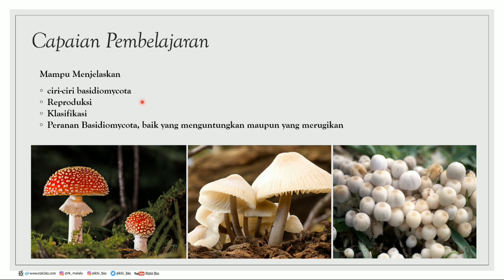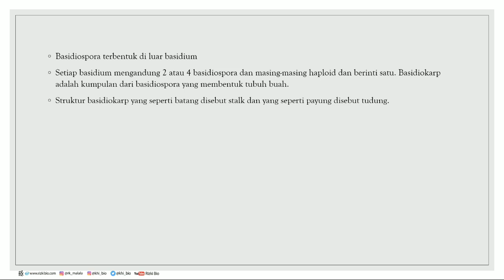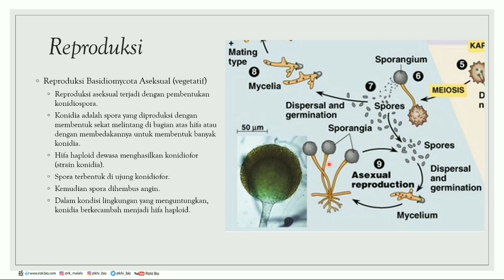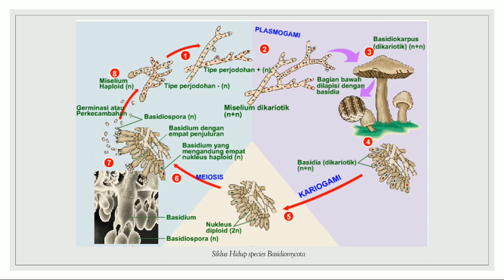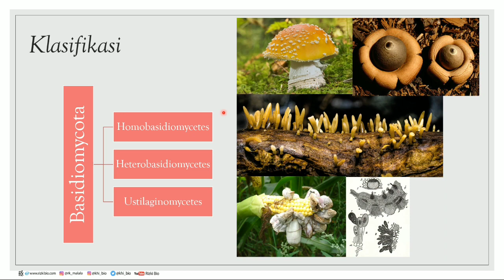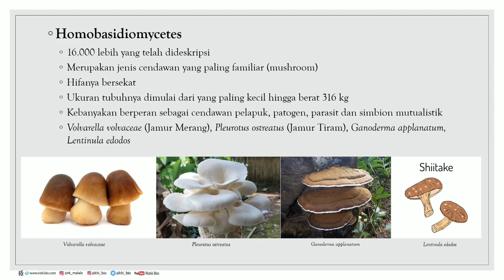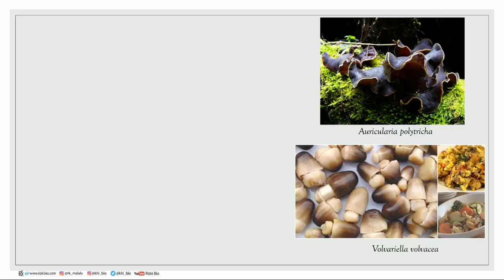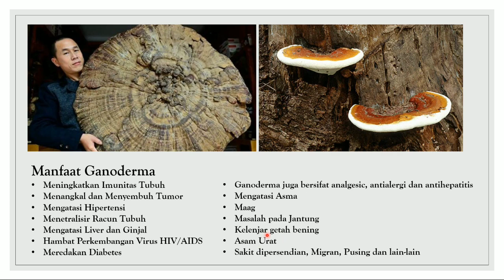Jamur Basidiomycota || Ciri, Reproduksi, Klasifikasi, dan Peranan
Basidiomycota meruapakan jamur yang bersel banyak (Multiseluler), makroskopis dan memiliki ukuran yang besar, saprofit atau parasit pada jenis organisme lain dan mikoriza, habitat jamur basidiomycota seluruhnya ada di darat, hifa jenis jamur ini bersekat (septat), mengandung inti haploid dengan sambungan apit, salah satu tubuh jamur ada yang berbentuk seperi payung yang terdiri dari tudung dan batang. Pada bagian tuduk terlihat adanya lembarang-lembaran (bilah) yang memiliki fungsi sebagai tempat terbentuknya basidium. Tubuh jamur disebut basidiokarp. bentuk tubuh jamur bervariasi. Ada yang seperti payung, bola, papan, lembaran yang berlekuk-lekuk dan lain sebagainya. basidiokarp (tubuh jamur) terdiri dari jalinan hifa yang bersekat dan dikariotik (setiap intinya berpasangan), warna jamur beraneka ragam (berwarna-warni)